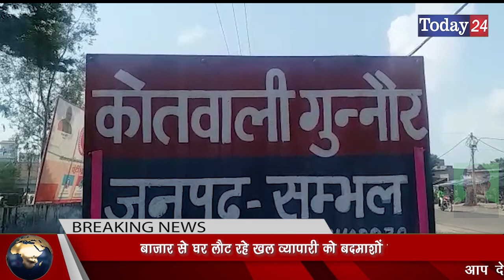बाजार से घर लौट रहे खल व्यापारी को बदमाशों ने मारी गोली | Today24